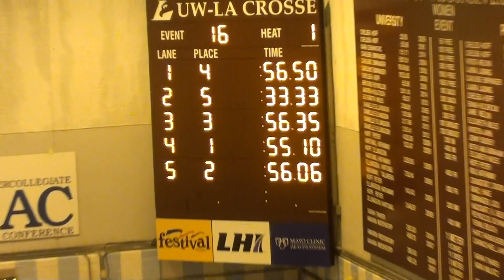men heat 1 100 fly vs scsu